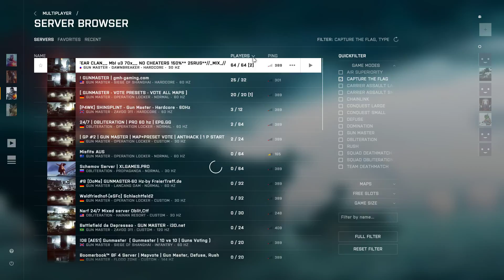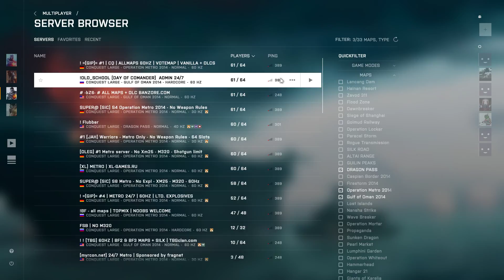Battlefield 4 | Shot with GeForce